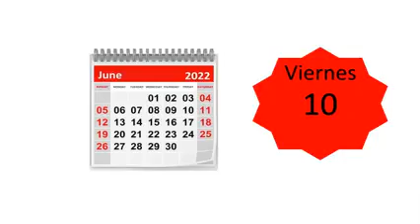10 de junio de 2022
Video de Galo Galo